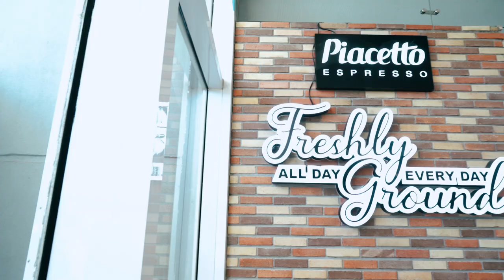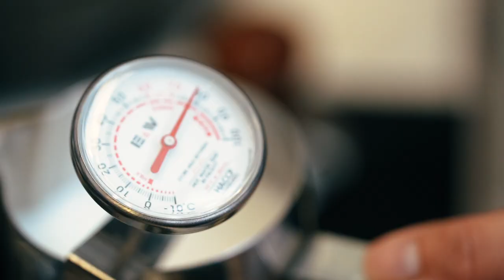The French Baker Philippines: Piacetto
“To me, coffee is everything.”

We’re 100% with you, Sir Johnlu! If you’re big on coffee like we are, we think you’ll find your next visit to French Baker enjoyable.

Brewed to perfection with only the finest beans from our partner Piacetto. Each cup that goes out of our store is a whole experience to enjoy.